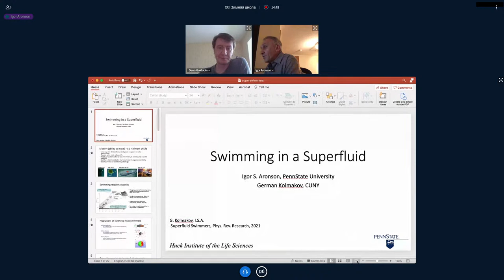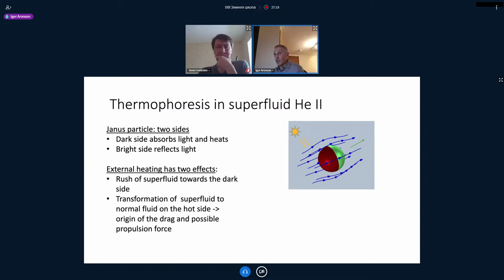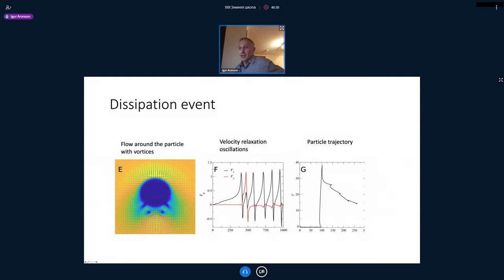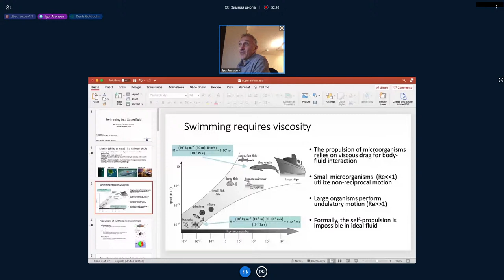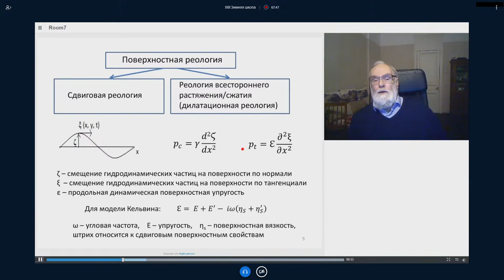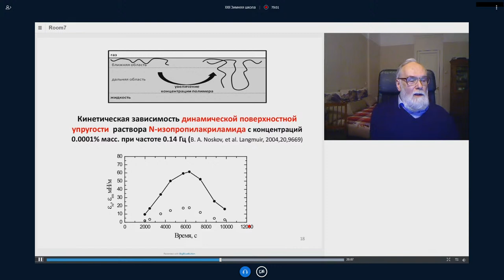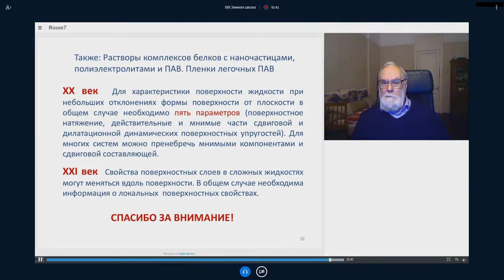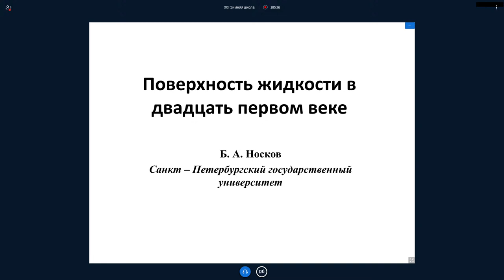XXII Зимняя школа по механике сплошных сред. Пленарное заседание 3